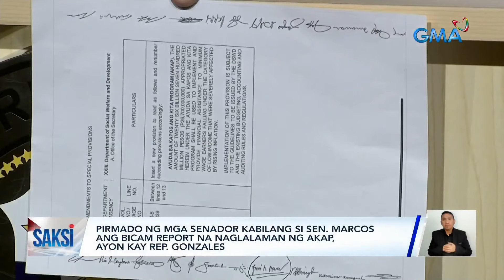Saksi Part 2: Sinibak na mga pulis; Ash Wednesday; Valentine's Day